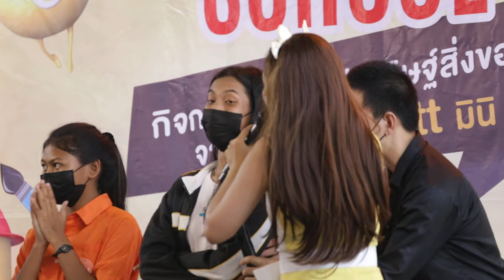[FANCAM]_20220730_Blue Pongtiwat @ C vitt back to school ช่วงเล่นเกมส์